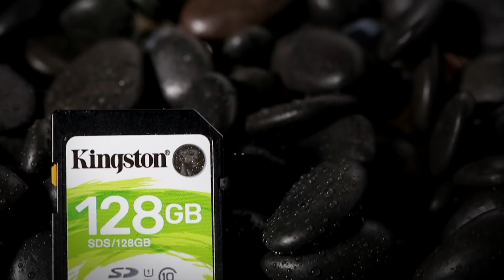SD-карты UHS-I Speed Class 1 - Canvas Select - Kingston Technology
SD-карта Canvas Select компании Kingston рассчитана на то, чтобы быть надежной, что делает ее идеально подходящей для съемки фильмов в HD-формате и фотографий с высоким разрешением. Вы можете быть уверены, что при документировании событий своей жизни компакт-камерой все ваши записи будут сохранны. Карты могут быть разной емкости до 128 ГБ*, чтобы предоставить достаточно места для съемки всего путешествия.  Карты Canvas компании Kingston протестированы на надежность и долговечность, поэтому вы можете брать их с собой повсюду с уверенностью, что ваши фотографии, видеозаписи и и другие данные будут защищены даже в самых жестких и нестабильных условиях.**

* Часть указанного объема флеш-памяти используется для форматирования и других функций и недоступна для хранения данных. Вследствие этого фактическая доступная для хранения данных емкость меньше указанной. Для получения подробной информации обратитесь к Руководству по флеш-памяти компании Kingston по адресу
** Сертификация IEC/EN 60529 IPX7 для защиты от длительного погружения в воду на срок до 30 минут и на глубину до 1 м. Выдерживает температуры в диапазоне от -25 °C до 85 °C. На основании метода испытаний военного стандарта MIL-STD-883H, METHOD 2002.5. Защищена от рентгеновского излучения на основании нормативов стандарта ISO7816-1.